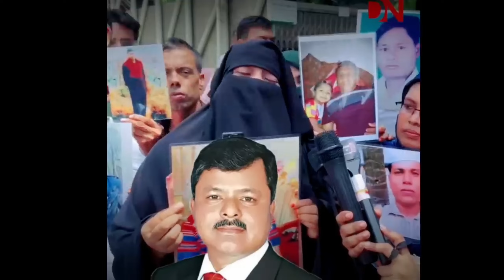🔴Bangladesh Latest News | Nkvlog | Jamuna tv | ইলিয়াস আলীকে নিয়ে মুখ খুললেন তার স্ত্রী!